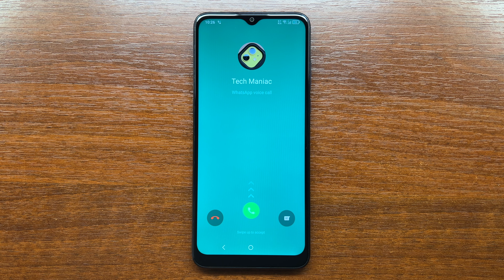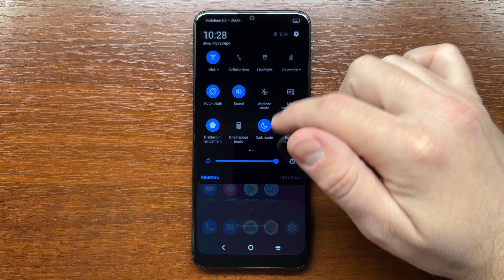Alcatel 1S Android 11 WhatsApp Incoming Call, Chat and Boot Animation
Testing WhatsApp incoming call and chat on Alcatel 1S with Android 11.

00:00 WhatsApp incoming call
00:00 Switching to video call